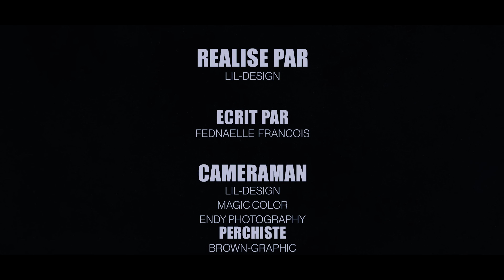DORAH FACE ALA HAINE EPISODE14 /ÉDOUARDO/REYNOSA/ DJIMMY/PETION/ VICTORIA/ MAXIME/ WIN/ARTHURO/ SLAN